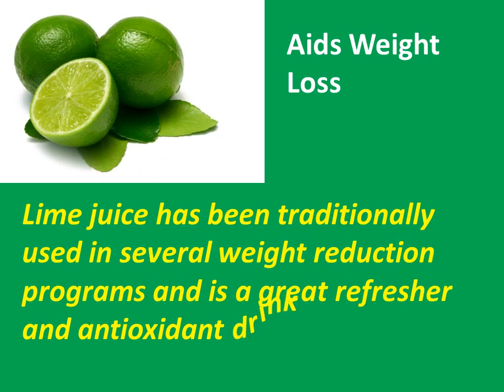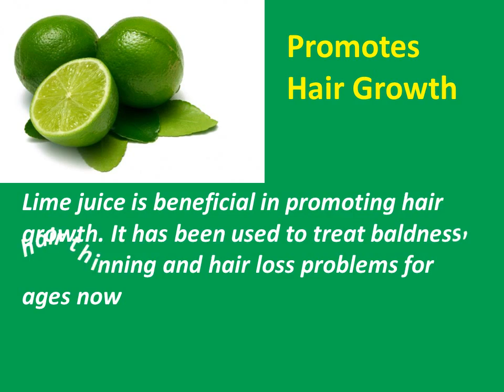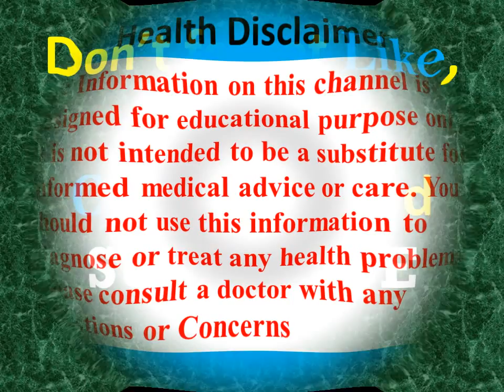Top 10 Amazing Health Benefits Lime Fresh Fruit | fruit of the month